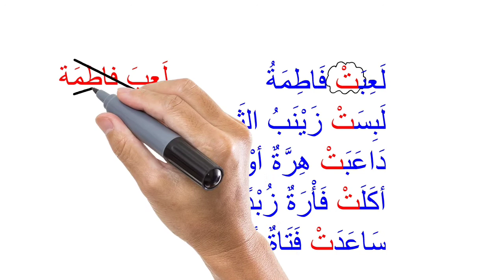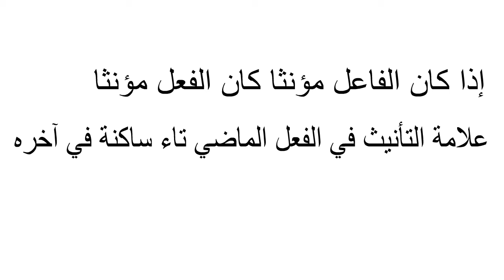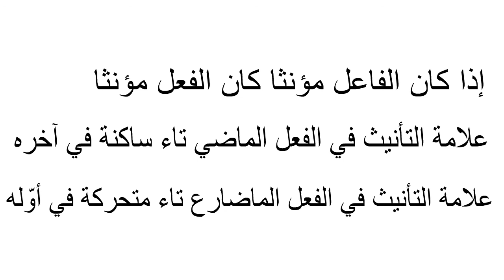علامات التأنيث في الأفعال | Arabic Grammar In Malayalam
النحو الواضح الجزء الثاني